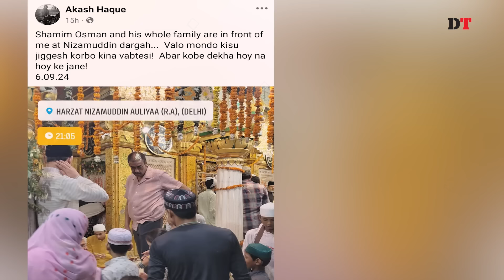পালিয়ে যাওয়া শামীম ওসমান দিল্লির মাজারে কি করছেন? | Shamim Osman | Dhaka Tribune